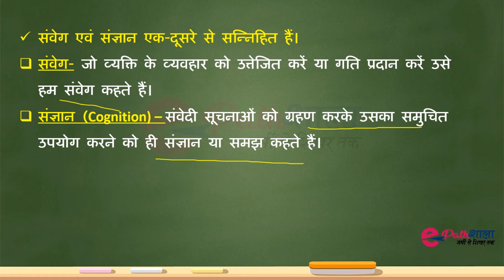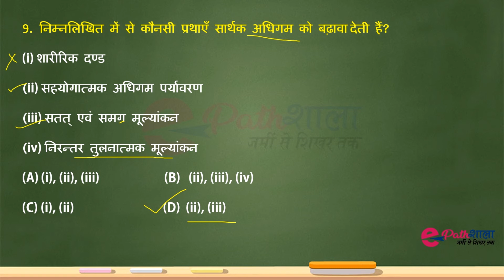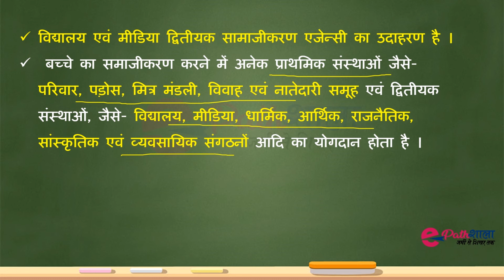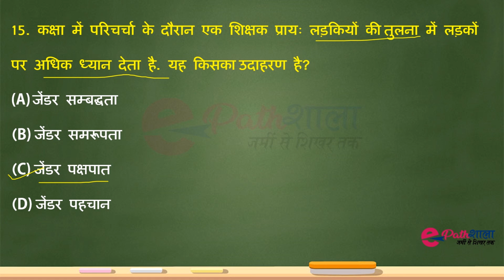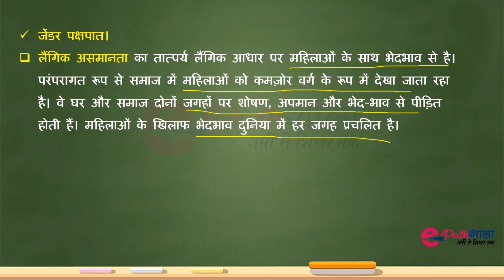ctet #2019 CTET Previous Year Paper | बाल विकास व शिक्षाशास्त्र Paper- I |Dec 2019| By – Shikha Mam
इस विडियो हम आपके लिए CTET Previous Year Paper की सीरीज लेकर आये है| हम उम्मीद करते है ये विडियो आपके परीक्षा के लिए अत्यंत उपयोगी साबित होगा| इसी प्रकार और विषय के विडियो देखने के लिए को सब्सक्राइब करें|

MORE IMPORTANT TOPIC OF CTET | TET | SUPERTET | VIDEOS LINK –